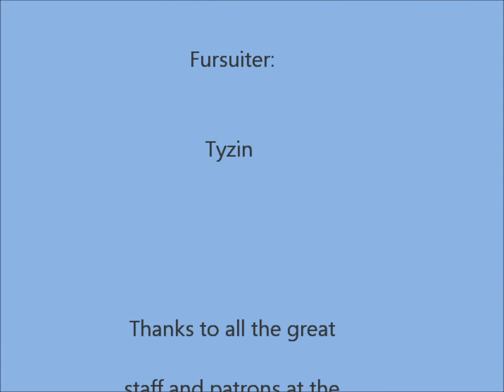Fursuit snowboarding at the Porkies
went out to the porcupine mountains with my good friend Amato for some fun.